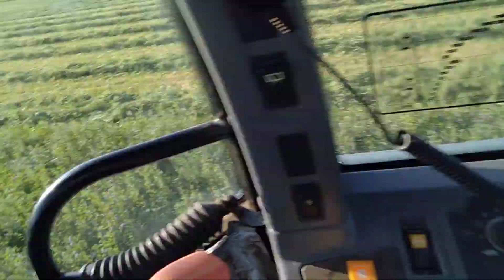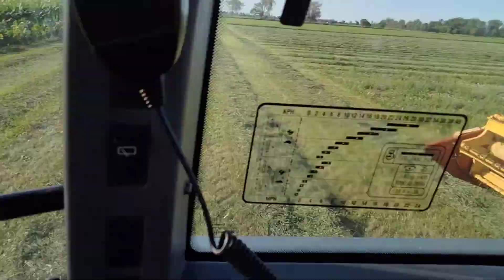GPS Stopped working!!!!